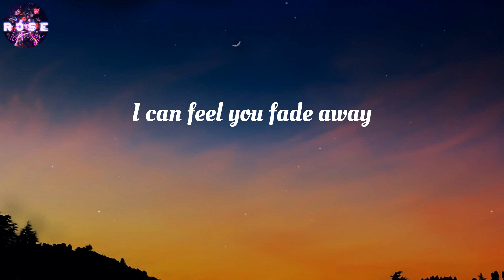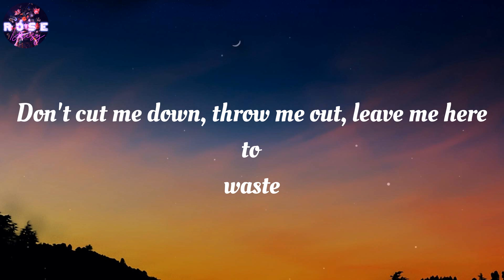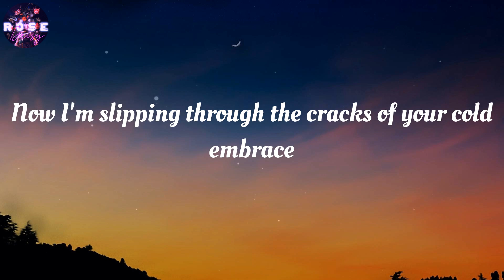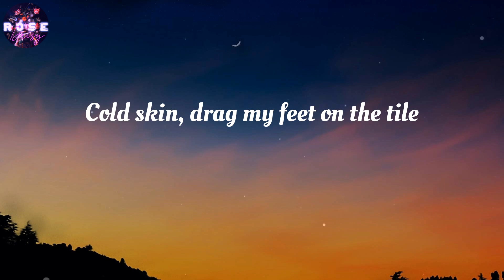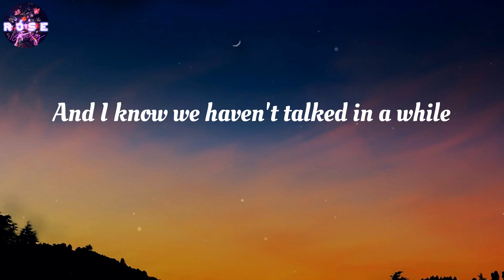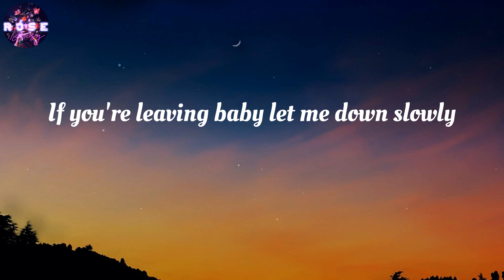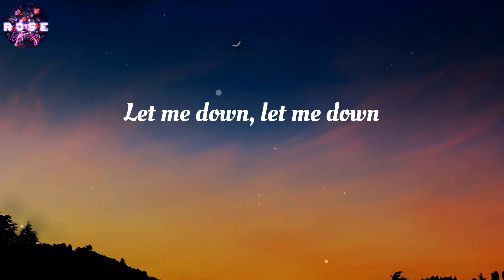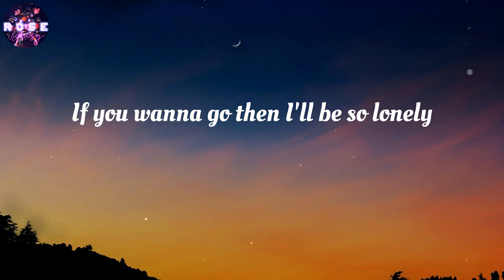Alec Benjamin - Let Me Down Slowly (Lyrics)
Let Me Down Slowly (Lyrics) - Alec Benjamin